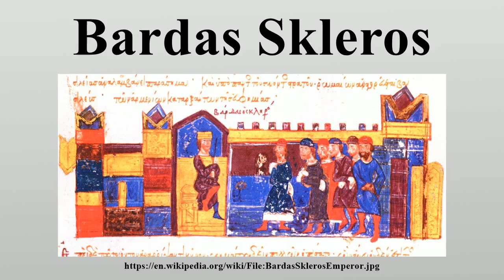Bardas Skleros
Bardas Skleros (Greek: Βάρδας Σκληρός) or Sclerus was a Byzantine general who led a wide-scale Asian rebellion against Emperor Basil II in 976–979.

Image-Copyright-Info
Image is in public domain
Author-Info:   Unknown, 13th-century author
Image-Copyright-Info